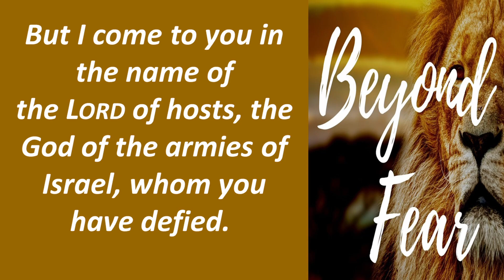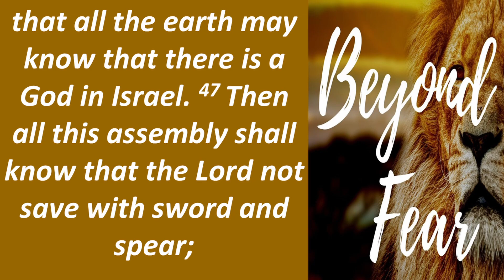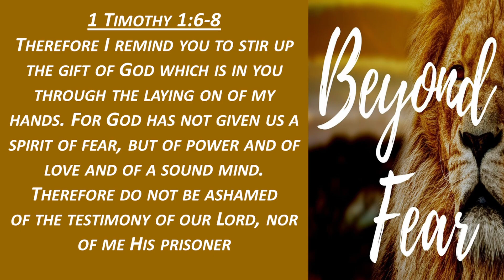Beyond Fear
This message is about David and Goliath from 1 Samuel 17: 45-47.